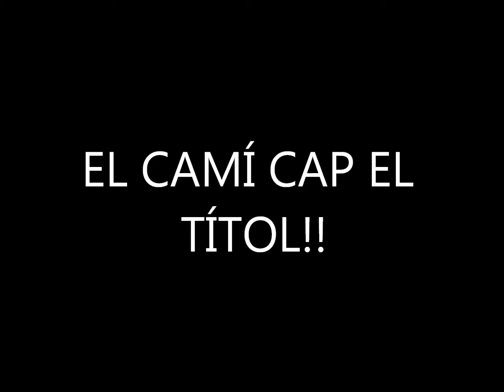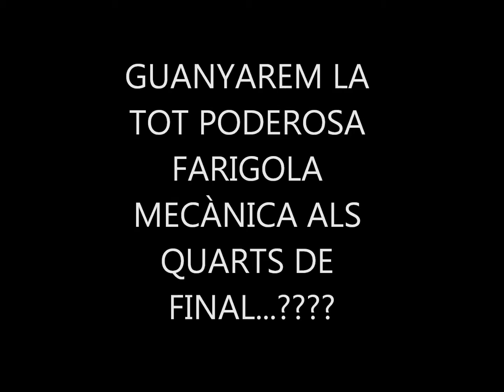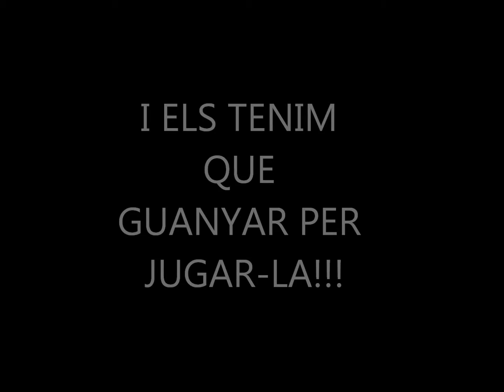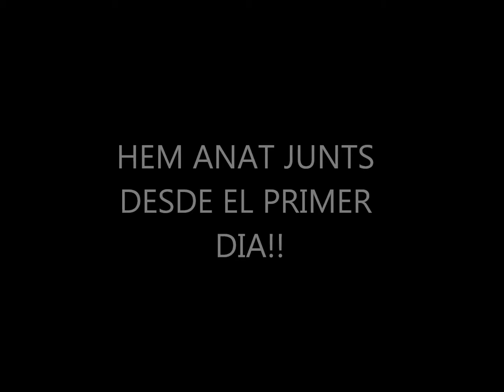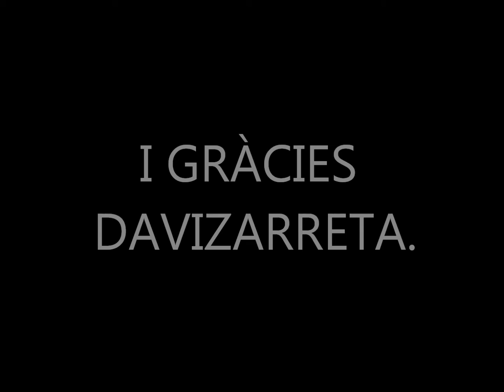VIDEO LLIGA 2010 2011 FULL HD 2